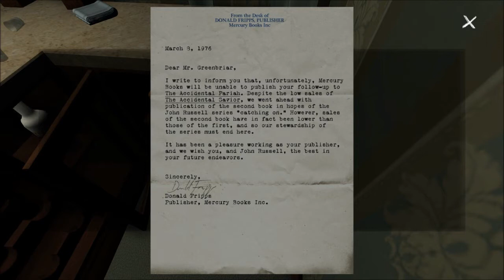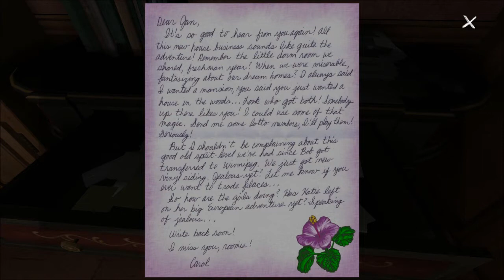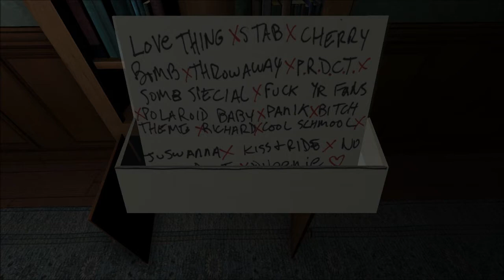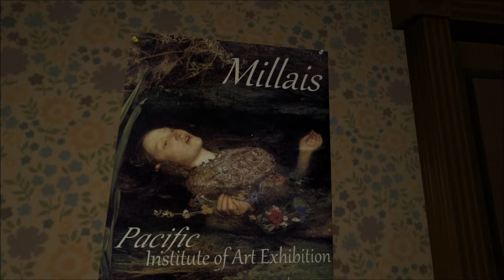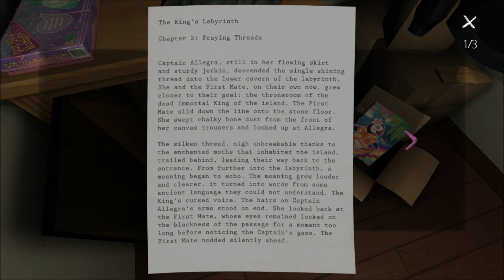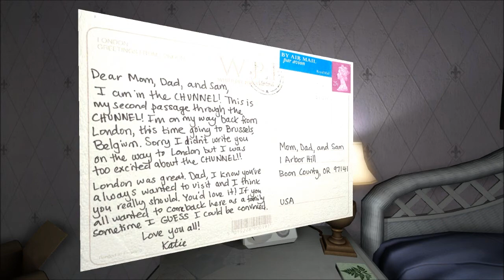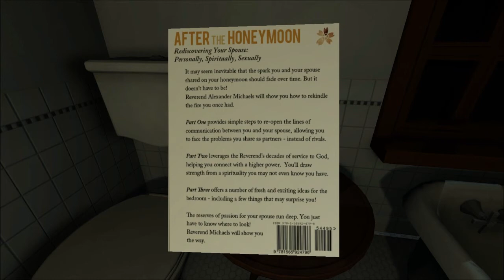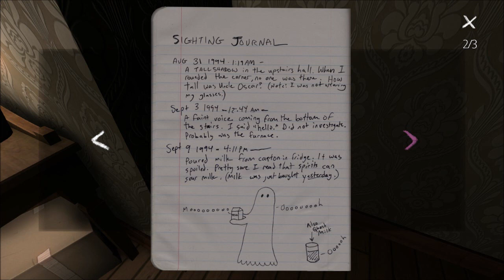Gone Home - 02 - Exploring.. [Full Playthrough]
Finally getting around to playing Gone Home for myself! Gone Home is a "story exploration" game, focused more on atmosphere and emotional connections in storytelling rather than puzzles or action...